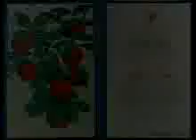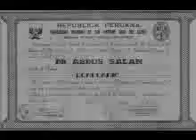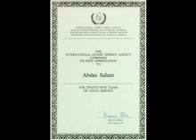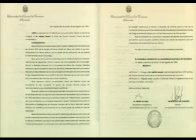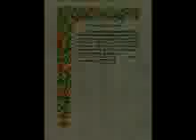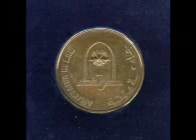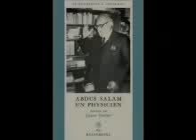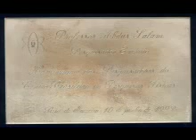An Interview with Professor Dr Abdus Salam Nobel Laureate - Part 3 of 4